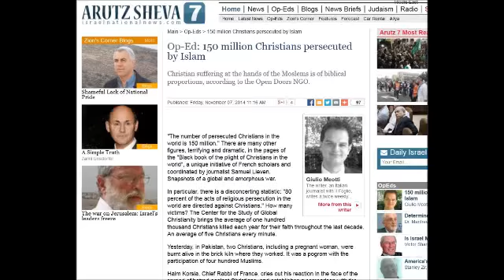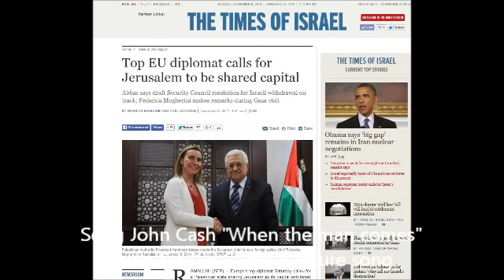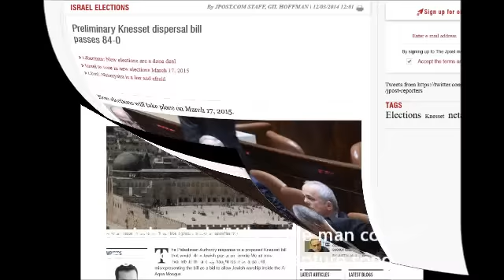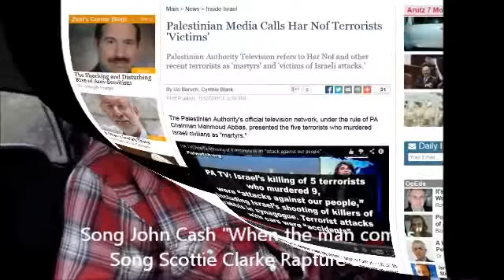Cranberry wine and the Rapture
Current events and a Rapture dream